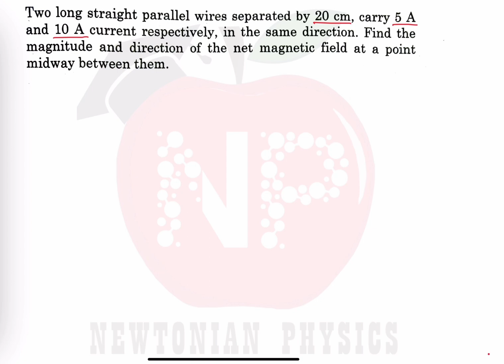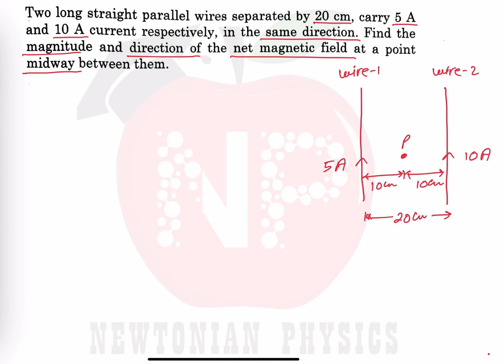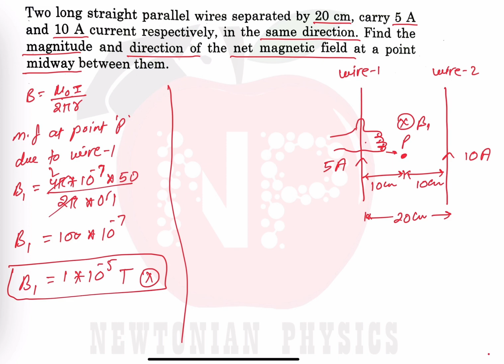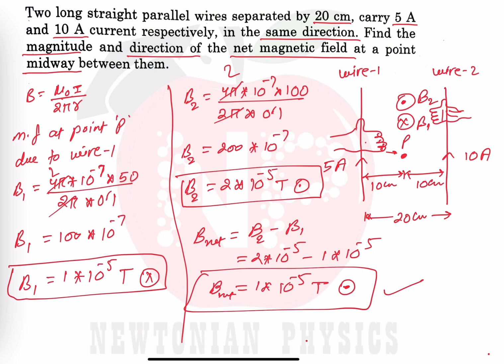Two long straight parallel wires separated by 20cm, carry 5A and 10A current respectively, in the...